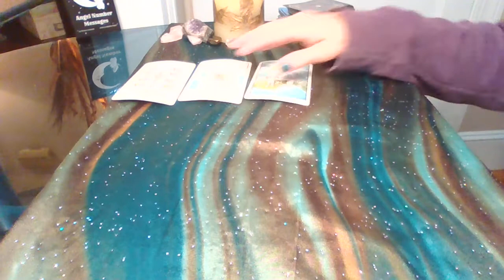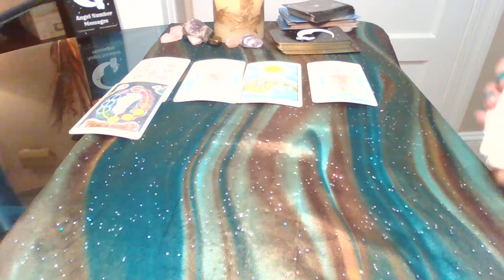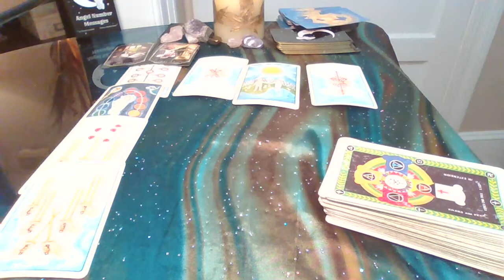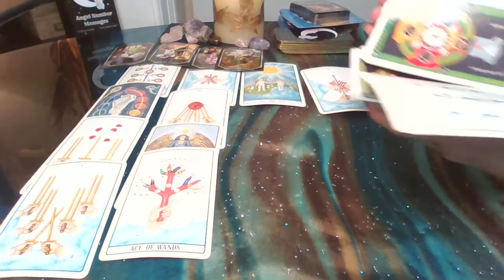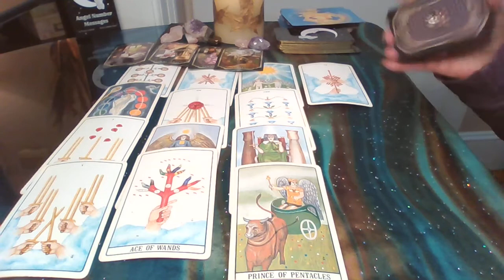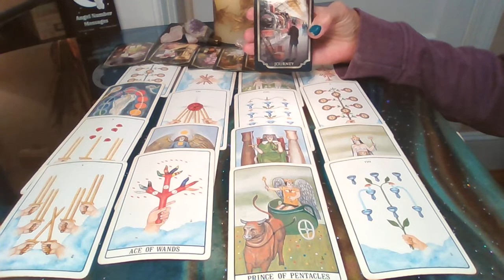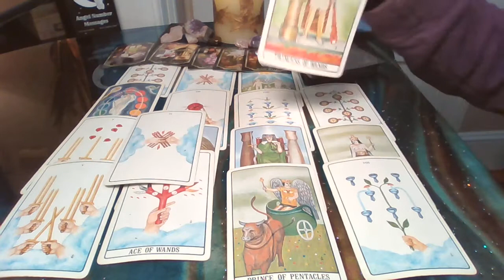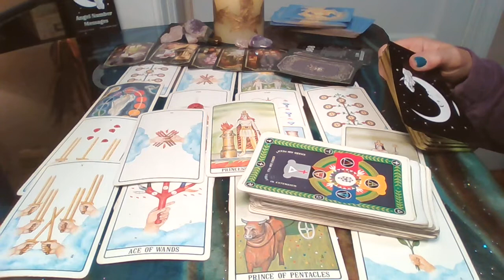LIBRA ♎ LOVE 💖TAROT NOVEMBER 9-10 "SO MANY GOOD THINGS COMING FOR YOU - AMAZING!!"💖💖💖